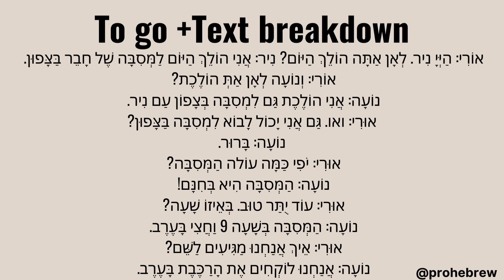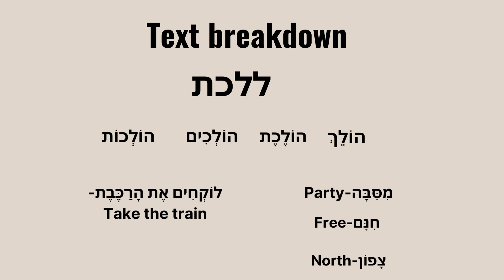Simple Hebrew Story for Beginners: Goint to a Party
Hebrew learning for Beginner: Every episode of Prohebrew we bring you simple Hebrew stories and slow hebrew conversations to help you improve your comprehension skills and grow your vocabulary. From Hebrew beginners to intermediate learners: tune in to get used to the sounds of German and learn new vocabulary.